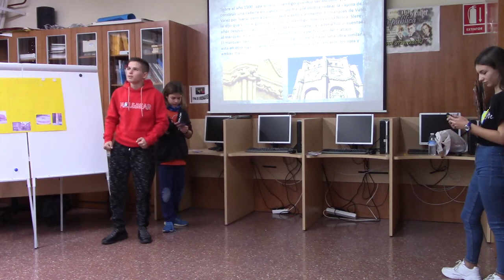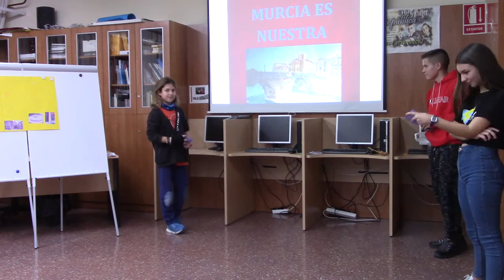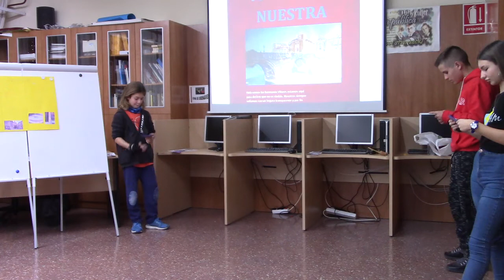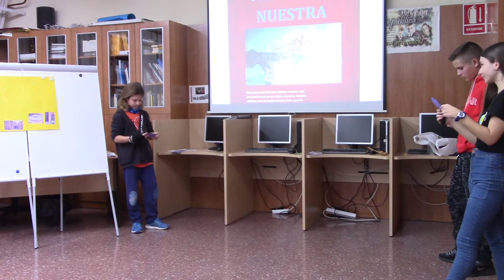1º proyecto 2º ESO (2019-20) Grupo 13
1º proyecto 2º ESO (2019-20) Grupo 13